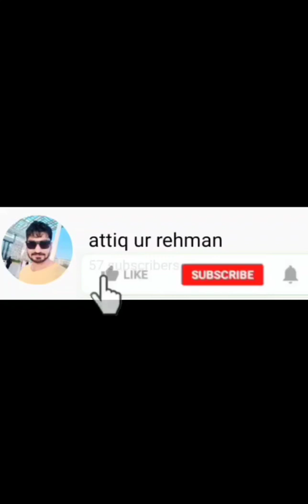How to make Masur daal recipe | masoor banane ka tarika in Urdu recipe | panjabi | Hindi recipe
How to make Masur daal recipe | masoor banane ka tarika in Urdu panjabi recipe | masar banaya jata hai in Hindi recipe

  How to make Masur recipe

 Masoor banan ka tarika

How to cook masur

Panjabi recipe masar

Panjabi restaurant masar

 Masur in Hindi recipe

Masur in Urdu recipe

Masar Pakistani panjabi recipe

Tasty yummy,
try it it is very tasty and you will enjoy eating it, this is restaurant style Masur daal ues with Rita tandoori naan jeera rice breakfast lunch, dinner,
If a guest comes to your house, then make him the Masur daal enjoy eating it You do not need to buy from the market, you  make it at home.

I have washed the masur very well and applied spices.

Restaurant style masur

Urdu,.  Masar recipe

Hindi.  Masoor Hindi recipe

Home style Masaya di daal

Masur What things did we use during  and which material did we use, I will share with you

Masur      300 gram

Green chilli.     5 peace

Tomato.     1 peace

dried coriander  powder   1 tebel spoon

Oil.  As much as you need.  Half cup

Onion.       2 peace

Garlic  paste.    2  table spoon

black pepper!  Half teble spoon

Masala recipe

Masar banan ka tarika

Very tasty and yummy you try it.

Spicy tasty yummy masur

I hope you will watch my video well and understand. This is very tasty and easy recipe

Thank you So much watching for my full video

Like free

Comments free

Share my recipe

Attiq ur rehman

Attiq ur rehman

Masur (attiq ur rehman)